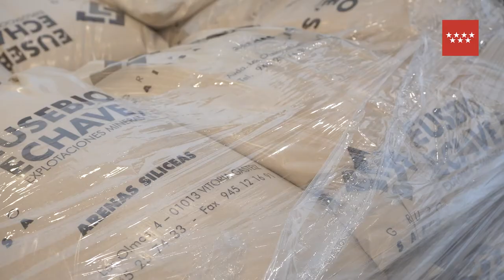EVA LOOTZ | GRAN CASCADA – COLECCIÓN XX: HISTORIA DEL ARTE – 19 noviembre– 28 febrero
Eva Lootz estudió en Viena Filosofía y Artes Plásticas y se licenció en Dirección de Cine y Televisión. Desde 1967 reside en Madrid, donde formó parte del grupo de artistas que transformaron los lenguajes plásticos en el Estado español, entrando de lleno en los Nuevos Comportamientos Artísticos de raíz conceptual. Su trabajo es pionero en el tema fundamental de la intervención humana en los procesos naturales. Obtuvo reconocimientos como el Premio Nacional de Artes Plásticas (1994), Premio Arte y Mecenazgo (2013) y el Premio Mujeres en las Artes Visuales (2010).

Gran cascada es una pieza esencial para entender el modo en que en su obra la física elemental de los procesos naturales –en este caso, el efecto de la gravedad sobre la arena– es indisociable de la producción de lenguaje. Eva Lootz está interesada por cómo las propiedades de la materia inducen un efecto estético, es decir, tienen propiedades lingüísticas. La instalación es un conjunto material coreografiado, cuyos elementos están diseñados para que la pieza se haga a sí misma a partir de una acción, de una performance: el volcado de la arena, que ha de ocurrir cada vez que la obra se forme, en cada exposición. De este modo, Gran Cascada se produce en un tiempo y produce tiempo, visible en la acumulación de la arena sobre las estructuras y sobre el suelo; pero, al mismo tiempo, reniega de ninguna forma de narrativa.

Video realizado por: Quiela Nuc.